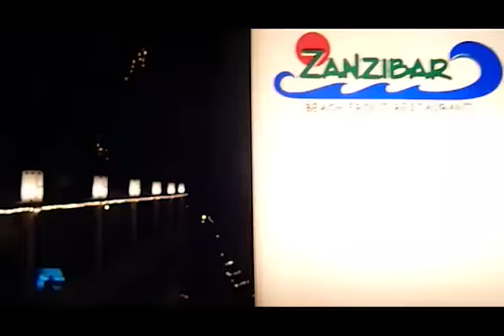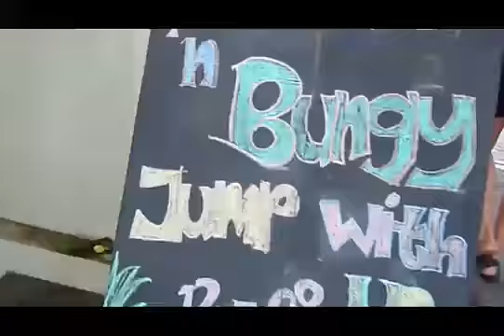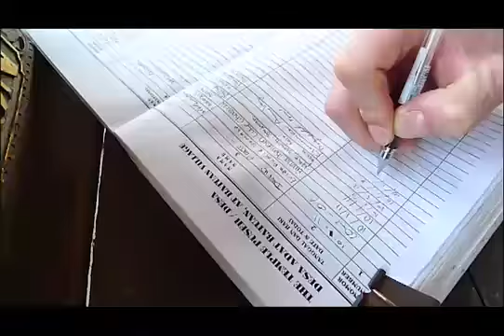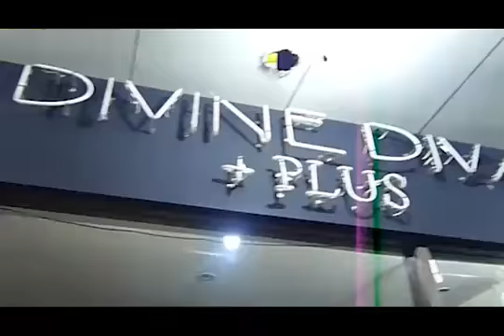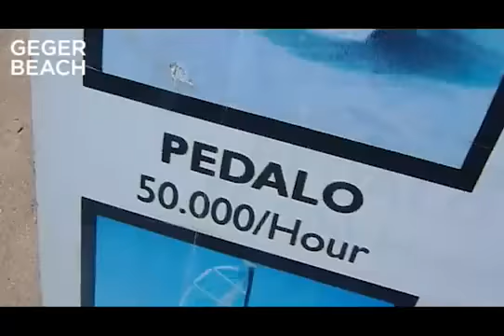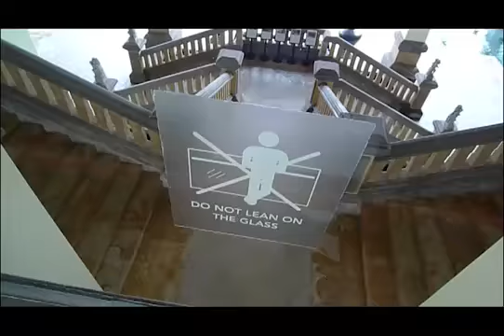BALI JAN_2011.flv